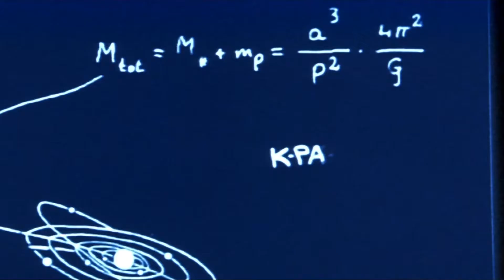PROT | K-PAX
PROT | K-PAX 2001
hits,music,clips,tommy vercetti,prot,kpax,k-pax,k-pax 2001,kevin spacey,kevin spacey kpax,kpax kevin spacey,prot kpax,k-pax prot,k pax prot